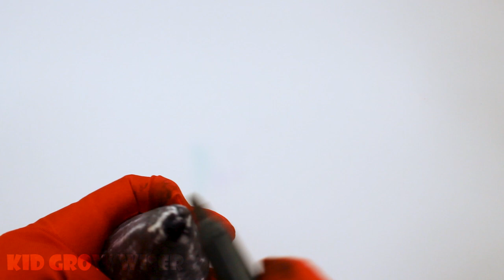Learn colors and numbers for kids with coloring Cones into Transparent Egg Container 4x3x2x1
Cones into Transparent Egg Container 4x3x2x1